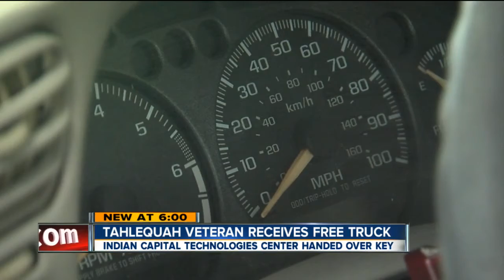Tahlequah Veteran Receives Free Truck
Indian Capital Technologies Center Handed Over Key